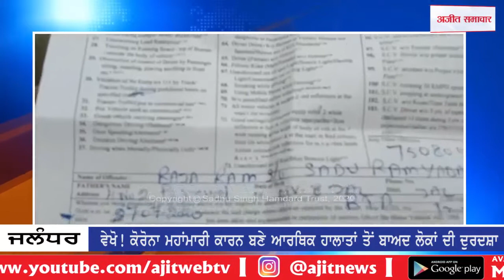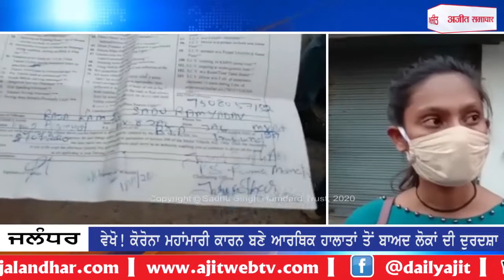ਵੇਖੋ! ਕੋਰੋਨਾ ਮਹਾਂਮਾਰੀ ਕਾਰਨ ਬਣੇ ਆਰਥਿਕ ਹਾਲਾਤਾਂ ਤੋਂ ਬਾਅਦ ਲੋਕਾਂ ਦੀ ਦੁਰਦਸ਼ਾ